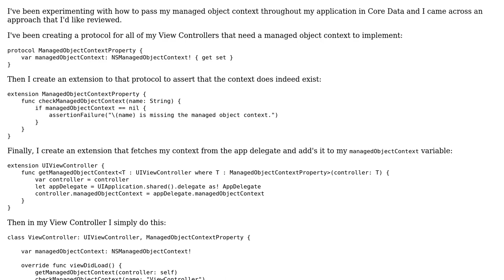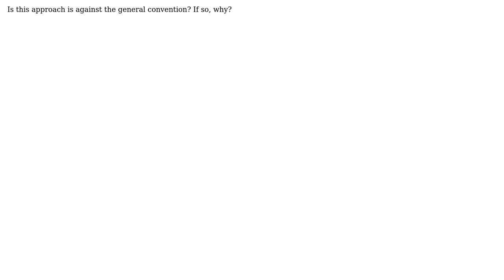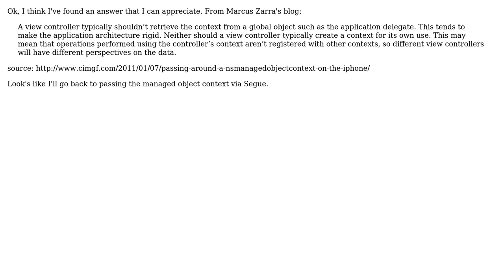Code Review: Passing an NSManagedObjectContext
With thanks & praise to God, and with thanks to the many people who have made this project possible! | Content (except music & images) licensed under CC BY-SA | Music | Images & others | With thanks to user Jamal user Dan Beaulieu and the Stack Exchange Network Trademarks are property of their respective owners. You are responsible for your own actions.